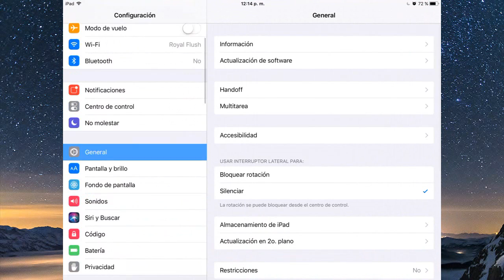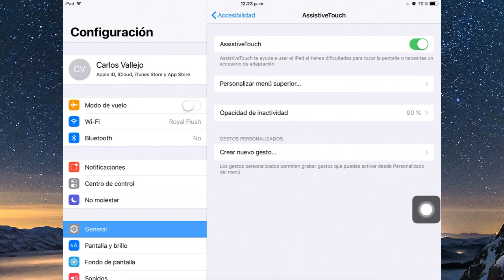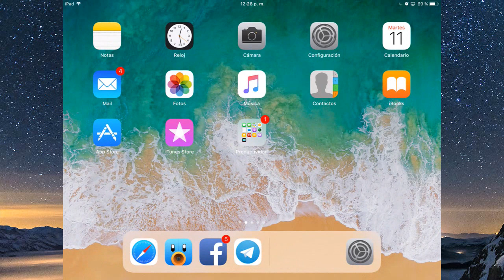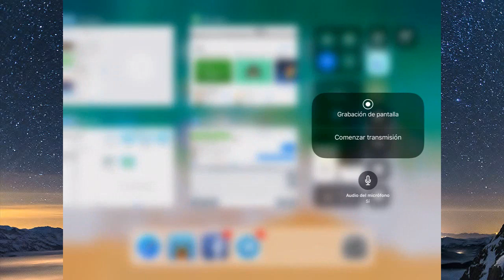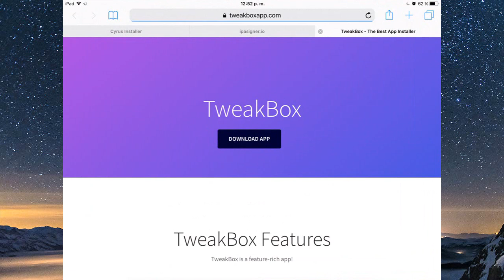iOS 11 beta 3: novedades y cambios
iOS 11 beta 3 con 20+ nuevos características está disponible. Si al descargar la versión beta 3 de iOS 11 iPhone/iPad se queda trabado, consulta

Lo nuevo en iOS 11 Beta 3:
Cámara: añadidas opciónes 3D Touch en el Centro de control.
Grabación de pantalla: añadido el audio del micrófono.
Añadidas nuevas voces a Siri en varios idiomas.
Mejoras en AVKit.
Gestor de archivos es compatible con OS X Server y Dropbox.
AirPlay ahora funciona con apps de terceros.